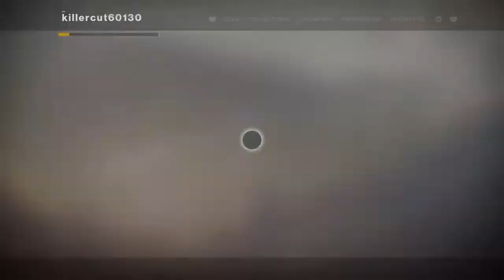Destiny 2 quete sivik fléau du kall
DESTINY 2